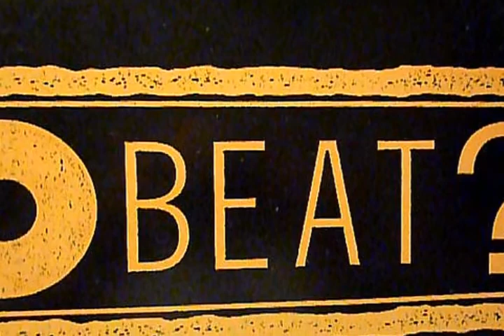Le Cave Dj Pareti Techno 1991 Min. 01.02.15 SOLVED: Eden Transmission - I'm So High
Le Cave Dj Pareti Techno 1991 Min. 01.02.15
Eden Transmission - I'm So High